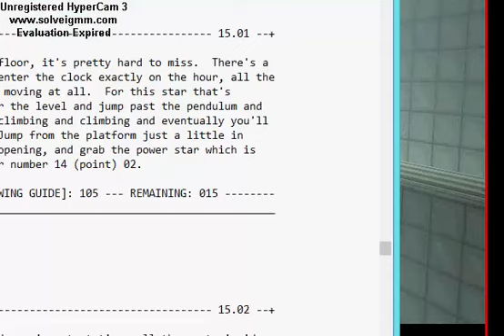Super Mario Bros 64 Part 33 Thr Pit and The Pendullums